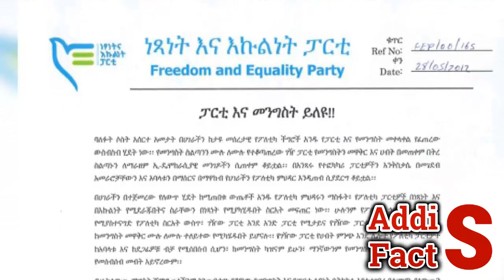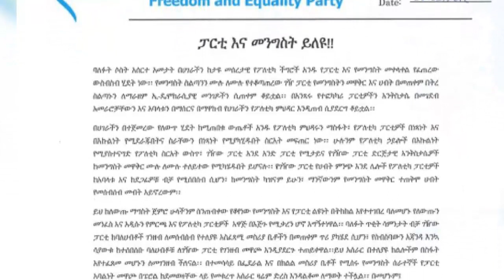Ethiopia | የእለቱ ትኩስ ዜና | አዲስ ፋክትስ መረጃ | Addis Facts Ethiopian News | Abiy Ahmed | Mustefe Mohammed